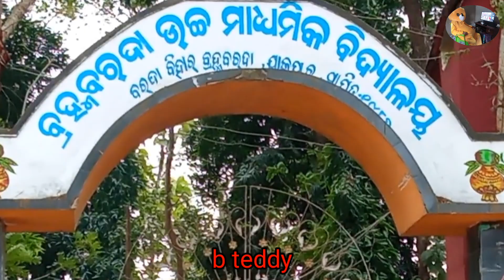b teddy_BramhaBarada College _ Teddy Bear Prank_ Funny video_Comedy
new teddy bear photo,.

THIS IS OFFICIAL CHANNEL
     Pleiss Like Shaire and Subscrib now

Camera - Kalpataru santy ( banty )
                 biswaranjan das ( babu )

Teddy Bear -Diganty santy ( sonu )

Support -Duryodhan jena ( dipu )

Aditing - Biswaranjan das ( babu )